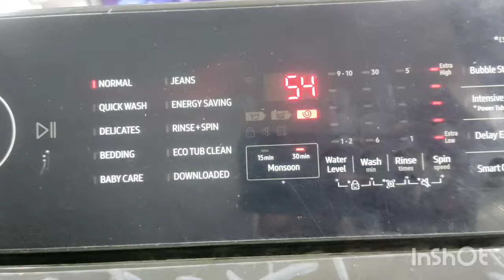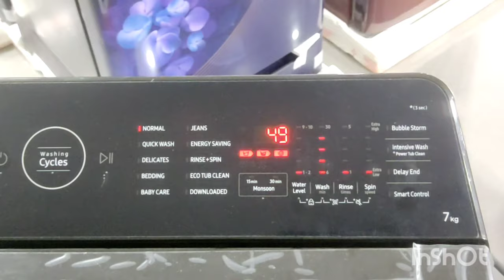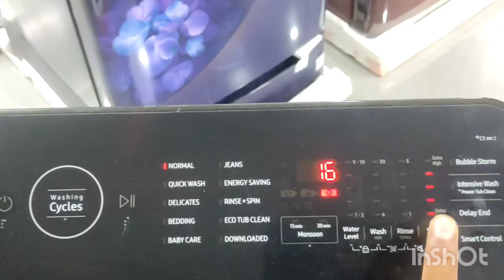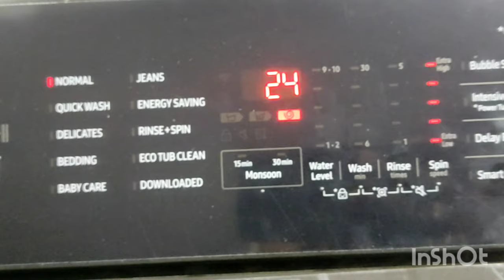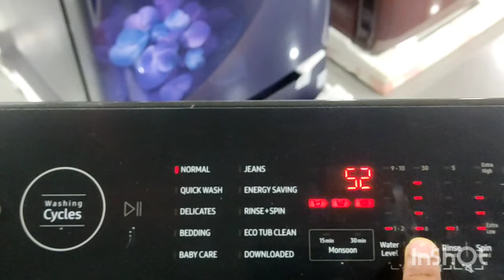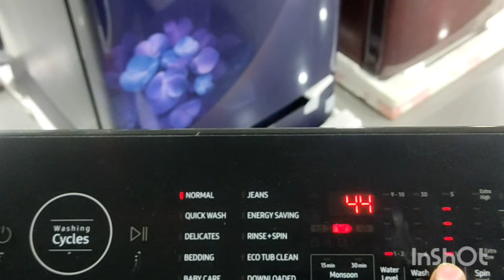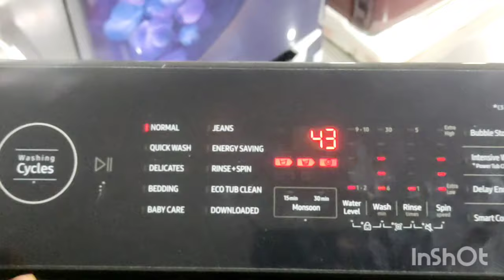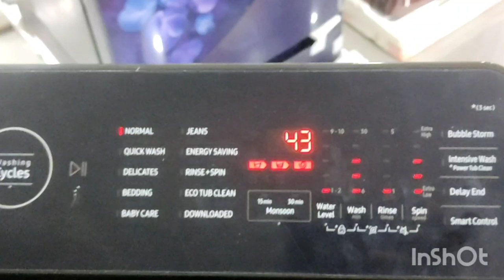How to set water level in samsung washing machine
washing machine scaling powder

Scaling powder for All washing machine Model's

online washing machine

online price by Amazon

Fully Automatic Washing Machine Stand

Fully Automatic Washing Machine Cover

Fully Automatic Washing Machine Detergent

Fully Automatic Washing Machine Price

Samsung  Washing Machine Price

Samsung All Refrigerator Price

Other Refrigerator Model Price

Samsung All Model's Smart LED TV Price

Other All Model's  Smart LED TV  Price

Query Solve In Video :
Washing machine demo in hindi
Washing machine me kapde kaise sukhaye
top load washing machine me wash time kaise lagaye
top load washing machine me spin time kaise lagaye
How to set water level and Time in washing machine
how to set wash time in automatic washing machine
how to set wash time in samsung washing machine
samsung top load washing machine me time kaise lagaye
how to add manually water in fully automatic washing machine